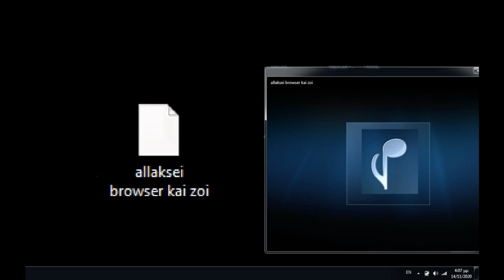allaksei browser kai zoi ++